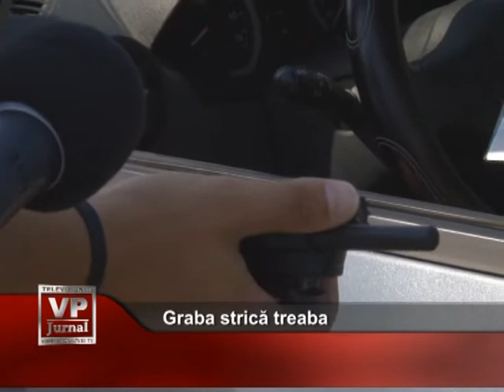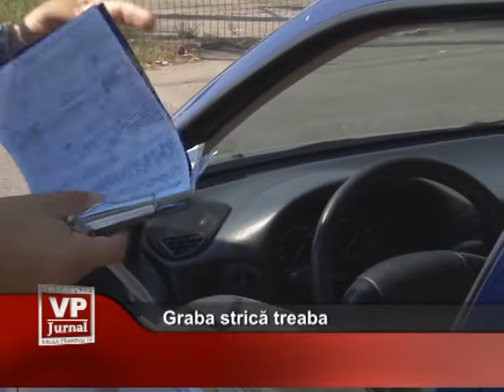graba strica treaba